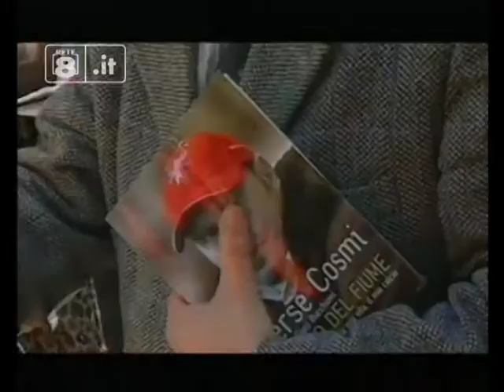Pescara - Col Palermo altro test Cosmi...co